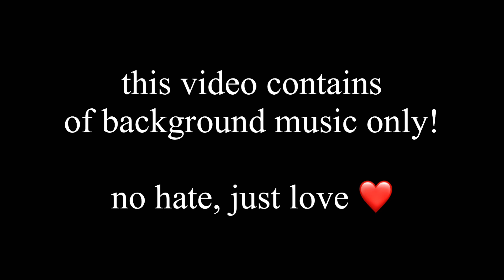muli nating kamustahin ang dating sikat na BOKSINGERO | Manila Bay | Rufie Rose